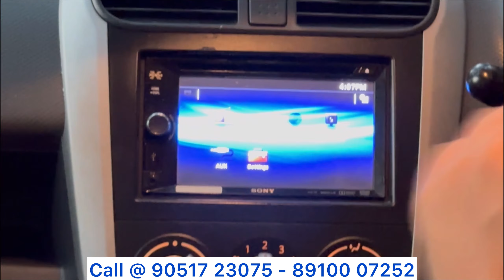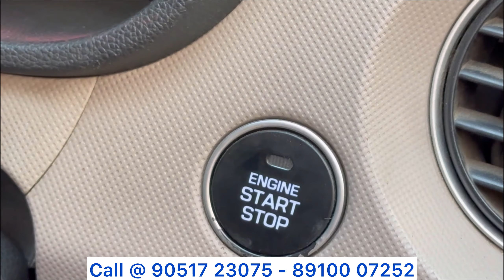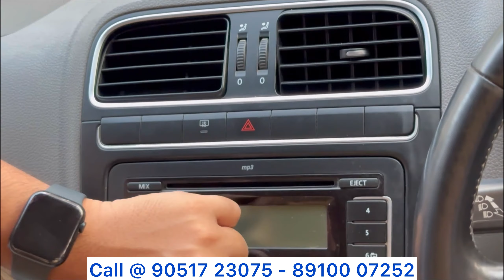MOTORHEADS (Gariahat): New Dealership with Vibrant Used Cars: Verna-Elantra-Vento-Creta-Amaze-Ritz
Any Complaint against Car Dealership / Assistance to Sell / Purchase a Car, Pls WhatsApp Calcutta Tube @  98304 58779.
ONLY MESSAGE - DONOT CALL.

DEALERSHIP DETAILS:
MOTORHEADS
16 A Lake view road, kol - 700029.
Beside Jugal's Sweet Shop / Ballygaunj Cultural  Durga Puja
Near Southern Avenue / Deshapriya Park / Priya Cinema